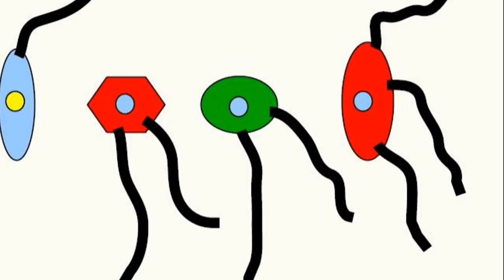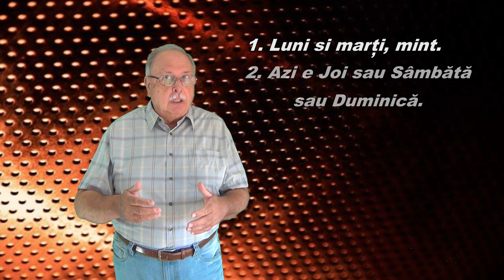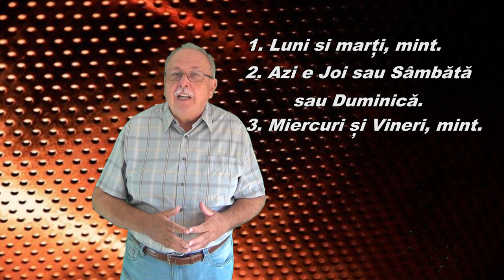Ziua adevărului (Întrebari_95)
Sunt analizate două răspunsuri la întrebarea 94, unul greșit și unul corect.
Întrebarea 95 este una de logică. Pe baza unor afirmații trebuie găsită ziua în care o persoană spune adevărul.